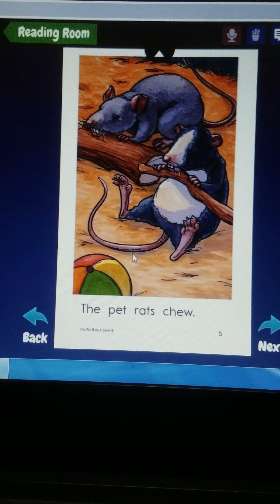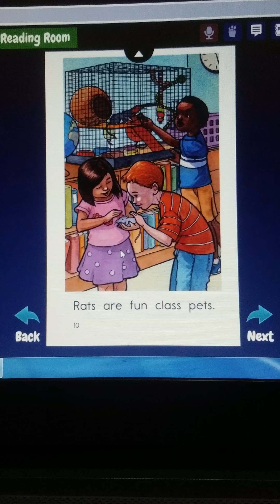The Pet Rats - Dinosaur